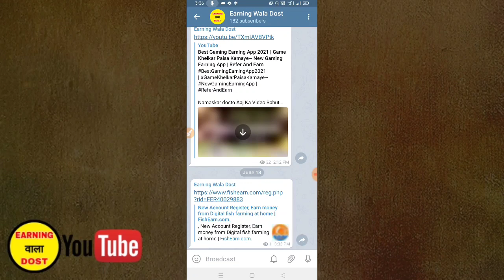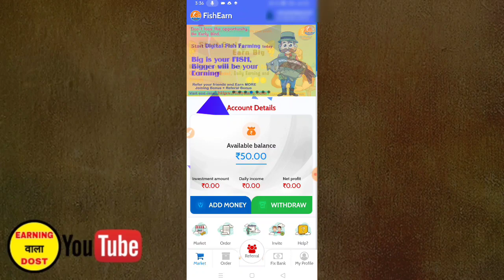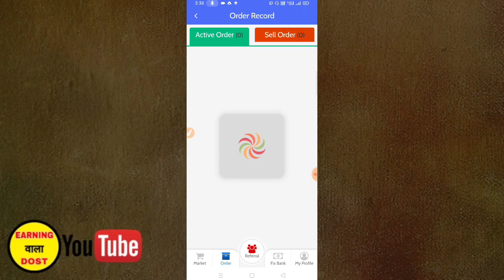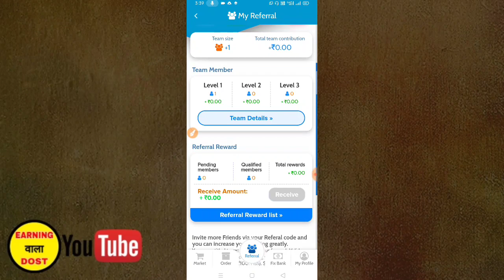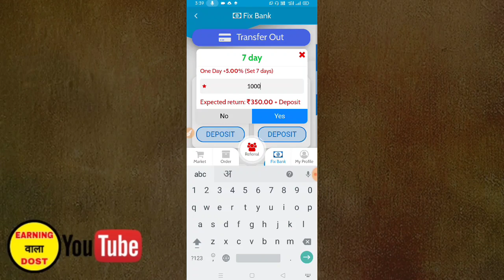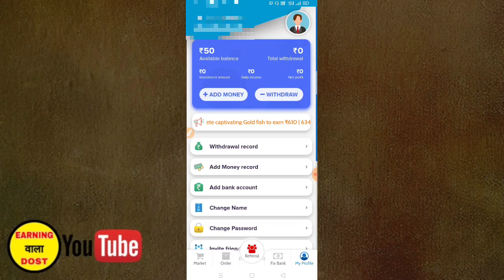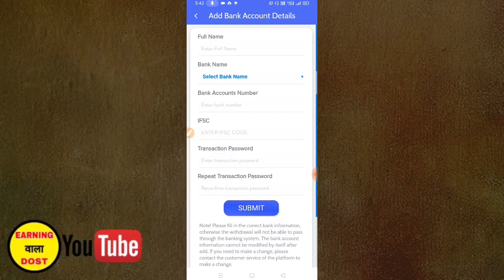🔥Fish Earn App Live Withdrawal Proof |Fish Earn App Se Paise Kaise Kamaye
Namaskar dosto Aaj Ka Video Bahut Sandaar Video Hai Aaj Jo Application Aapke Liye Laya Hu Isme App Daily ₹1000 Paytm Cash Earn Kar Sakte ho. Video. Poora. Dekhe.

 रेफर कोड-FER40029883

You are entitled to get Referal Bonus for each Valid Referal (the member joined using your Referal Code and have atleast one 100. Fish). So, more people joined through your Link more will be your Profit.
You can Earn more by Referal Earning Commission by making people join your team using your referal code.
The Referal Commission Earning is in 3 levels.

1st level : 10% commission.

2nd level : 5% commission.

3rd level : 3% commission.

👍Koi bhi download kar sakte ho.

fishearn app
fish earning app,earning app
fish earn app withdrawal proof
earn money online
fish+ earning app real or fake
earn money,fish+ earning app today
fish+ app withdrawal
new earning app
fish earn app fake or real

NOTE: THIS VIDEO IS ONLY FOR EDUCATIONAL AND INFORMATIONAL PURPOSES. Earning Wala Dost channel can't guarantee that you will make money from this or any of my video.